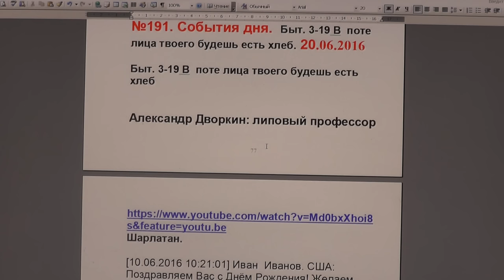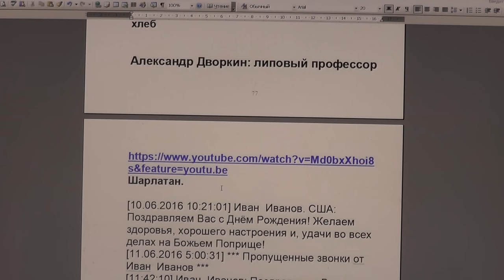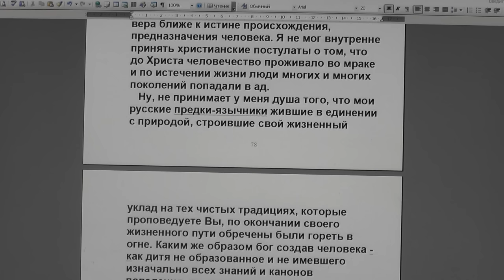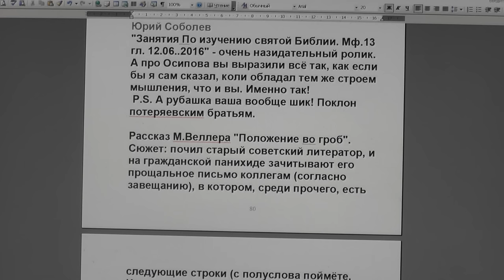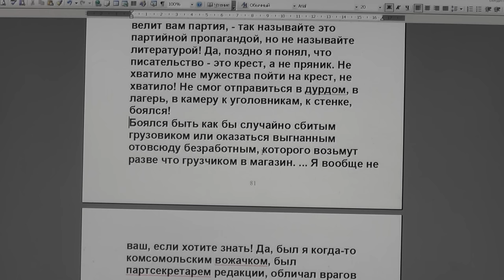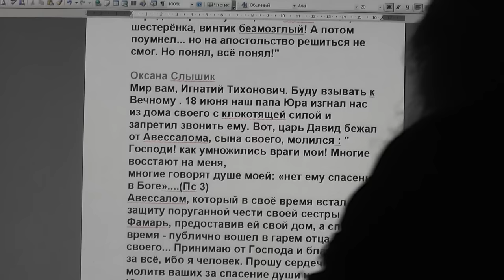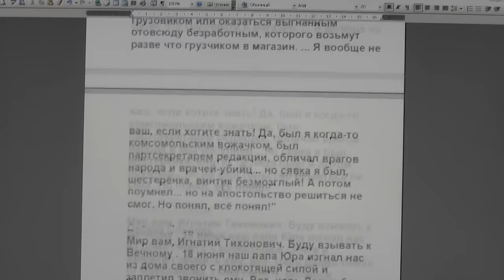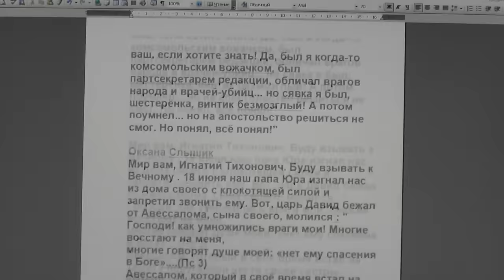№191. События дня. Быт. 3:19. В поте лица твоего будешь есть хлеб. 20.06.2016